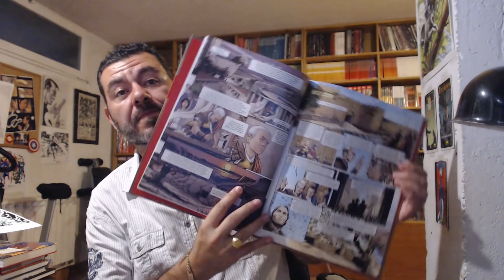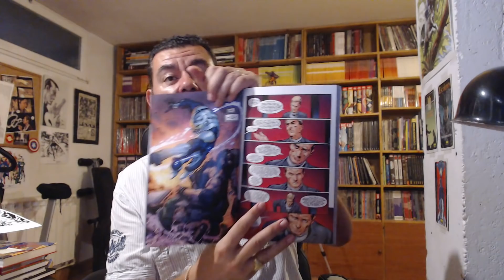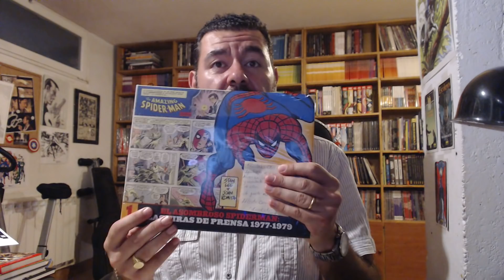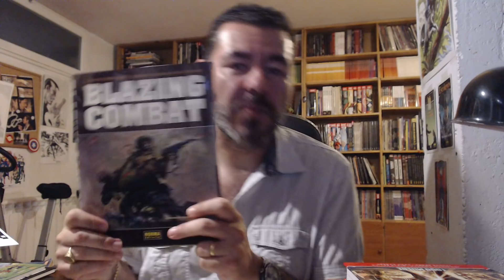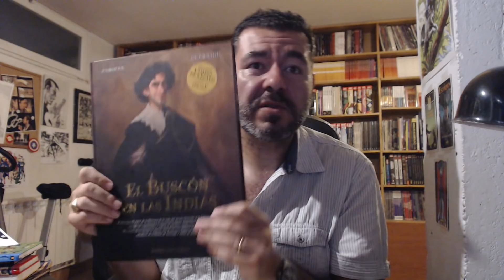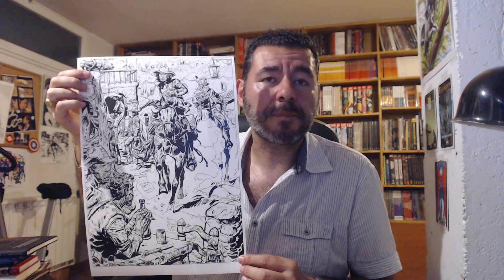MIS REGALOS DE CUMPLEAÑOS 2020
Comentando los comics que me han regalado.